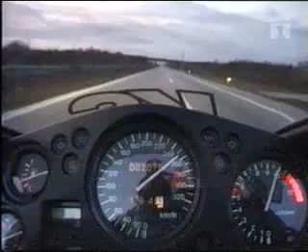Speed Limit Test At Honda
honda speed achieved 310km/h